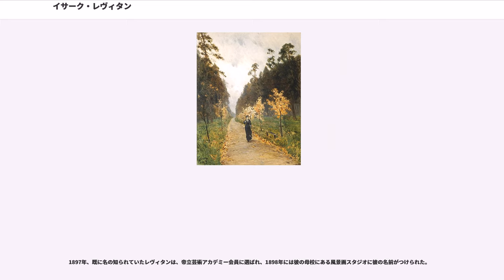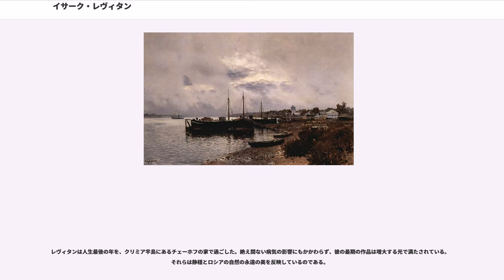イサーク・レヴィタン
イサーク・イリイチ・レヴィタン （Isaac Ilyich Levitan, ロシア語: , 1860年8月18日（グレゴリオ暦8月30日） - 1900年7月22日（グレゴリオ暦8月4日））は、ロシアの風景画家。

イサーク・レヴィタンは、現在のリトアニア・カウナス地方のキバルタイにあったシュテットル（ユダヤ人コミュニティー）に生まれた。教育を受けたユダヤ人家庭であったが、貧困に喘いでいた。父エリアシフはラビの子で、イェシーバーを完全に終え、その後は自身で勉強をしていた。彼はカウナスでドイツ語とフランス語を教えていた。のちに、フランスの建設会社が鉄道橋の建設にあたったときには通訳を務めた。1870年初め、レヴィタン家はモスクワへ移住した。

1873年9月、イサークはモスクワ美術学校に入学した。そこでは実兄アヴェルが既に2年学んでいた。一年間模写クラスに在籍し、イサークは自然主義クラスへ籍を移した。その後すぐ風景画クラスへ移った。レヴィタンの師は、有名なアレクセイ・サフラソフ、ヴァシリ・ペロフ、ヴァシリ・ポレノフであった。学校での成功によって、レヴィタンは賞品の絵の具箱と2ダースの筆をもらった。

1875年、レヴィタンの母が亡くなり、父が重病になったが、4人の兄弟たちは両親の援助をすることができなくなっていた。父は1879年に亡くなった。一家は赤貧状態に滑り落ちた。レヴィタンの才能と成績、そして学校に彼を行かせるために後援者が現れ、彼は奨学金を受けることができた。

1877年、レヴィタンの作品が初めて公に展示され、マスコミから好意的な反応を得た。1879年に起きた、アレクサンドル・ソロヴィエフによるロシア皇帝アレクサンドル2世の暗殺事件後、ロシア帝国内の大都市でのユダヤ人国内追放が盛んになったため、一家はサルティコフカの郊外へ移ることを強いられた。しかし、秋に公的機関は芸術の熱愛者から圧力を受け、レヴィタン家の帰還を許すと回答した。1880年、彼の作品『"" 』（ソコルニキの秋の日）が、有名な慈善家で芸術収集家パーヴェル・トレチャコフによって買い上げられた。

1884年春、レヴィタンは『移動派』で知られるロシア・リアリズム芸術のグループによって、流動性のある芸術展示に参加した。1891年には移動派会員となった。モスクワ美術学校で絵画・彫刻・建築を学ぶ間、レヴィタンはコンスタンチン・コロヴィン、ミハイル・ネステロフ、建築家フョードル・シェフテル、画家ニコライ・チェーホフ（劇作家アントン・チェーホフの兄）ら芸術家と親しい友人同志であった。レヴィタンはしばしばチェーホフを訪ね、レヴィタンがチェーホフの妹マリアと恋愛関係にあると勘ぐる者もいた。

1880年代初頭、レヴィタンはチェーホフ兄弟とイラスト雑誌モスクワで共作した。コロヴィンとともに1885年から1886年の間、彼はサヴァ・マーモントフのオペラのシーンを描いた。

1880年代、彼はポレノフの家で油絵と水彩画を共に描いた。

レヴィタンの作品は、ロシアの風景の詩的な魅力を反響する深遠なものとされた。『"シモノフ修道院の眺め" 』（現在所在不明）を除いてレヴィタンは都市の風景を描かなかった。ネステロフによって言及されたように、モスクワ市が描かれている絵は『"クレムリンの照明" 』だけである。

1870年代後半、彼はしばしばモスクワの近辺で絵を描き、特別に変化に富んだ“漠々とした風景”を確立した。これは曲線と自然の状態を浄化したもので、人間の感情の状態が表されるようになっていった。オスタンキノ宮殿で絵を描く間、彼は邸宅の部屋と公園の断片を描いたが、彼が最も好んだのは森林や穏やかな田舎にある詩的な場所であった。彼の作品で特徴的なのは、静まりかえっていて、ほとんど憂愁の空想が田園の風景に囲まれて、人の存在を欠いているところにある。これらの優秀な例は、『"ウラジーミル街道" 』（1892年）、『"夕暮れの鐘声" 』（1892年）、『"永遠の残余" 』（1894年）などであり、これら全てトレチャコフ美術館に所蔵されている。彼の晩年の作品には印象主義との親密さがうかがえることから、彼のパレットはいつも無言で、彼の意図が視覚的であるとか科学的であるよりさらに自然主義的で詩的であったのである。

1890年夏、レヴィタンはユーリエヴェツへ行き、おびただしい風景の中から習作『"クリヴォオセルス...